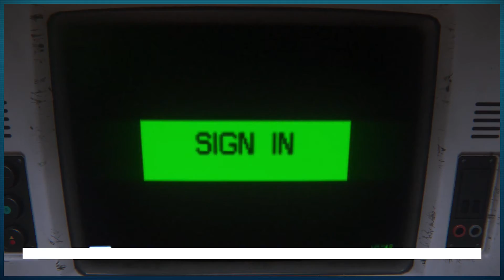Alien Isolation: Episode 18 - Opening doors like Kramer - Super Kick'n It!!!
Jeeerrrry!

and